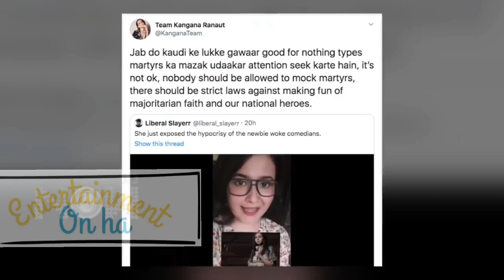Kanga ranaut slams sawra bhaskar